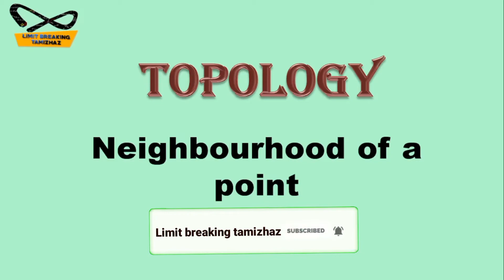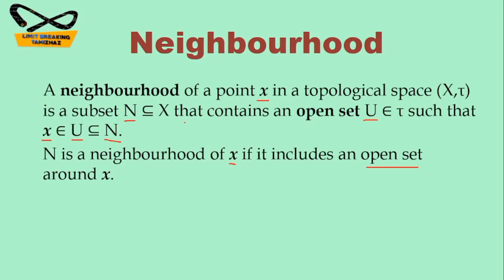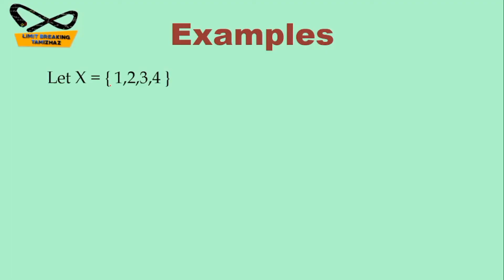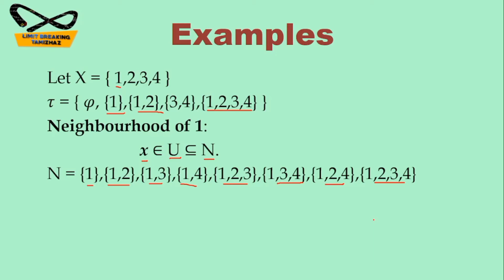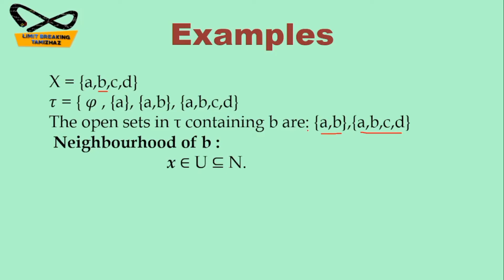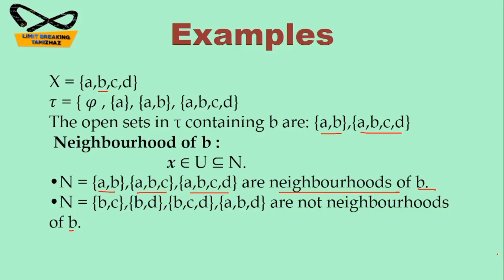Neighbourhood of a point | Topology | Definition with examples | Tamil explanation | LBT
Tutor: T.RASIKA

Subject : Topology

Topic :  Neighborhood of a point

In this video we have discussed Neighbourhood  definition with examples  in topology  for competitive exams like CSIR NET, SET, TRB Polytechnic, PG TRB etc.